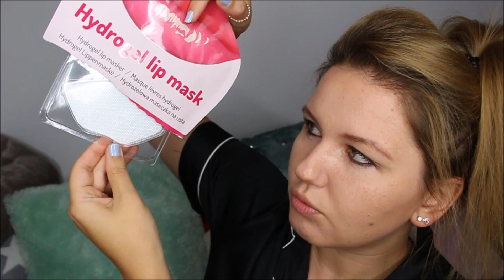Action : Hydrogel LIP MASQUE 👄 CRASH TEST💥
Je suis désolée pour mes fautes en français et mon accent horrible ...

Pour t'inscrire sur Octoly et recevoir des produits gratuitement ⇨⇨

À bientôt ***